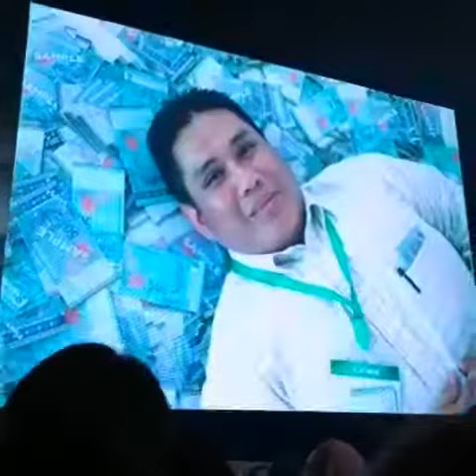Iwta 2019, Law of Attraction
Law of Attraction VS Law of 📽